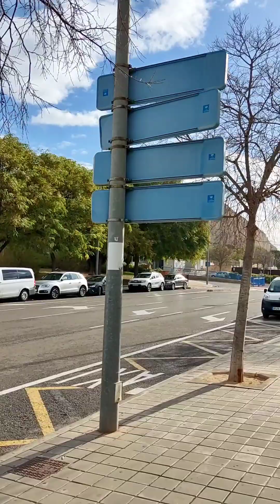☀️🏙️🌴🚶🏼A little walk / Un pequeño paseo. Alicante. January / Enero 2024.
Небольшая прогулка. Аликанте.  Январь 2024.
*Este Video Vlog está hecho para mostrar la ciudad y el medio ambiente, si estás presente en este video y no quieres estar por favor contáctame o comenta este video y te eliminaré por completo e inmediatamente *
*Этот видеоблог создан для того, чтобы показать город и окружающую среду. Если вы присутствуете в этом видео и не хотите присутствовать, пожалуйста, свяжитесь со мной или прокомментируйте это видео, и я полностью и немедленно удалю вас *